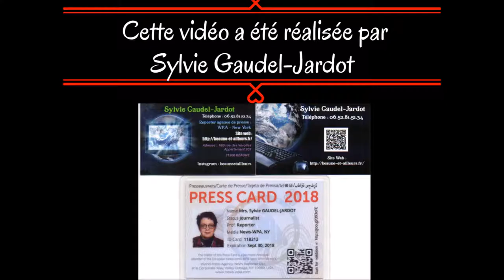Vidéo 1 sur 6 : Beaune Réception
1ER FIL ROUGE / MON STAND SUR LA FOIRE DE DOLE AVEC LES 6 PREMIERES VIDEOS DE MES PARTENAIRES DU 14 AU 17 SEPTEMBRE 2018 SUR 48 AU TOTAL...

VOUS POUVEZ RETROUVER LE REPORTAGE COMPLET AVEC LES 6 VIDEOS SUR LE BLOG /

Comme vous le savez depuis quelques semaines, j'ai eu le grand plaisir que l'on m'offre un stand de 27m2 pour la Foire de Dole du 14 au 17 septembre 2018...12 personnes par jour viendront proposer leur association, société, offrir des magazines, dédicacer des livres, exposer leurs arts, vendre des articles...etc...et cela bénévolement...

Comme je tenais à remercier ces 48 partenaires pour leur confiance, voici les 6 premières vidéos des exposants qui seront présents sur mon stand...mais les autres suivront en interviews filmées...

Beaune Réception
Laurent Gaudel (mon beau-frère) pour sa brasserie « Brasserie de la Marne » de Dijon
Marie-France Diot de la maroquinerie Diot de Beaune avec la vente de sac et autres vintage
Chocolaterie maya Purokao de Bligny sur Ouche – animation, dégustation et vente
Serge Scavardo pour la vente et la dédicace de son livre « le collier ».
Rémy Seigler – moniteur guide de pêche

Je vous laisse le plaisir de découvrir ces 6 vidéos... .

Reportage de : Sylvie Gaudel-Jardot​ - Journaliste-reporter officielle de l’agence de presse WPA-New York - Vous pouvez me joindre par téléphone au: 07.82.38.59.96 – par mail : – Je suis responsable du site internet... de la page Facebook de la chaîne YouTube pour les vidéos : Beaune et ailleurs à l'adresse suivante